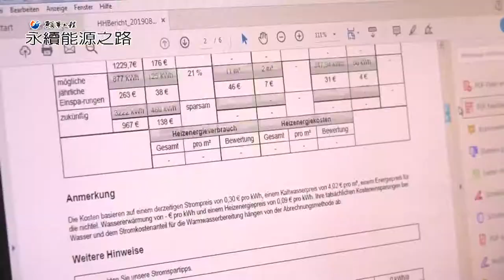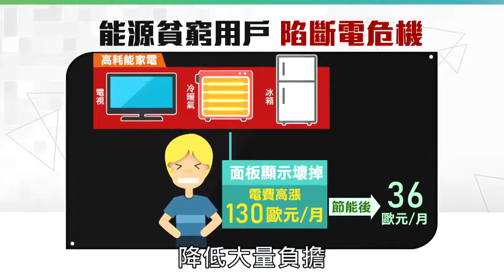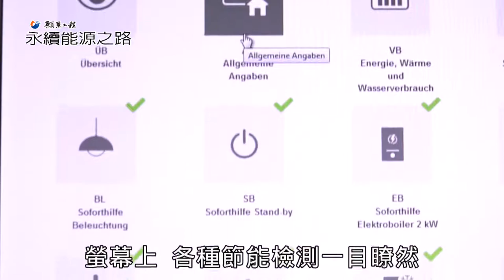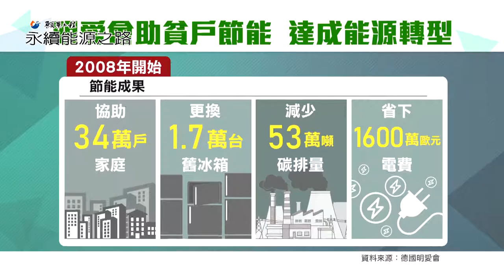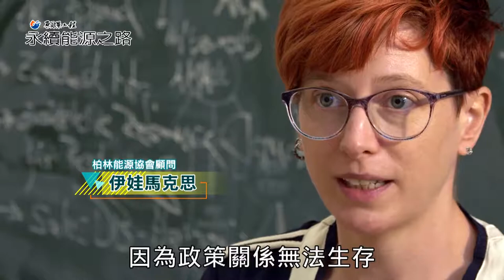【願景工程─永續能源之路】德國體檢能源貧戶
德國非煤、非核、百分之百再生能源的政策目標，導致能源貧窮問題。近五年來德國能源貧窮狀況越來越嚴重，去年34.4萬戶家庭因付不出電費而遭斷電。目前德國的電費每度電約在0.28到0.3歐元之間(台幣9.8塊到10.5塊)，且還持續成長。但能源轉型該如何規劃配套措施，才不會拖慢轉型步伐？德國明愛會在德國政府支持之下，協助低收入戶民眾進行節能工作，包括贊助低收者繳電費每個月35歐元，以及更換老舊耗電家電等房屋節能健檢，來幫助家戶省電。
為促使各界更了解我國能源轉型的各個面向，合報系「願景工程」推出「永續能源之路」專題報導，2019上半年執行大型民調與採訪，找出國人關切的能源轉型議題，緊接著派出採訪團隊前往日本、南韓、英國、荷蘭與德國，深度探詢這些國家推動能源轉型時遇到的困難與解決方案，推出一系列的跨國調查報導，供政府與國人借鏡。